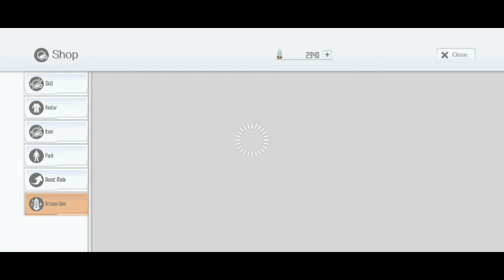Sword art online Integral facttor [SAOIF] เปิดกาชา Cowgirl Order 3 Step!!!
คลิปใหม่จะลงทุก7วัน  (ถ้าไม่ติดธุระ)

►  Game ::  🎮  SAOIF 🎮

   ►  PNG  หลากหลายชนิด พื้นหลังและดวกเตอร์  ดาวน์โหลด  👇👇